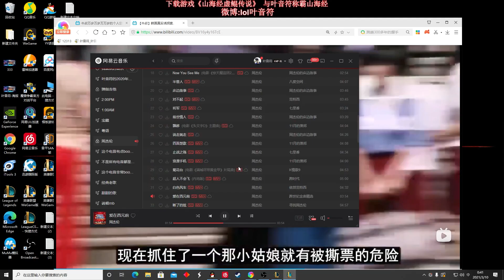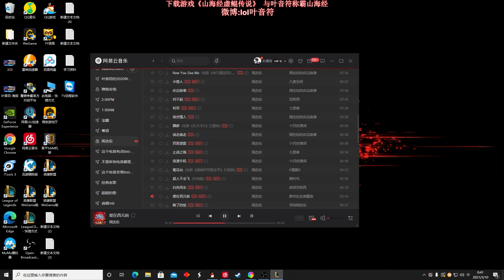【國服第一皇子 叶音符】烏迪爾打野 打小丑有技巧筆記本記好！開局讓一個懲 讓對面刷野慢10秒！(vs 薩科 Shaco) - S11 Udyr Jungle